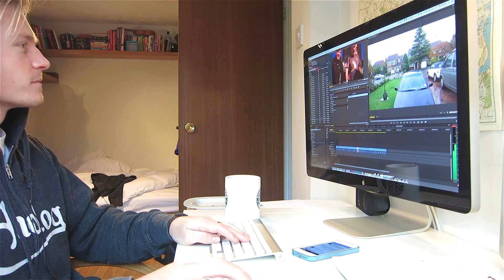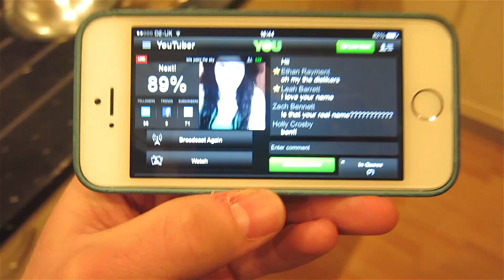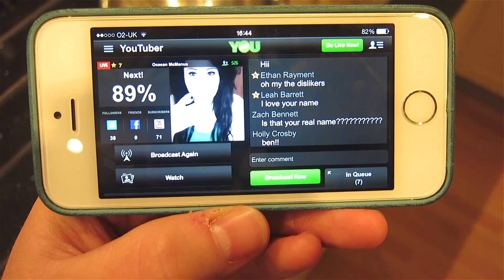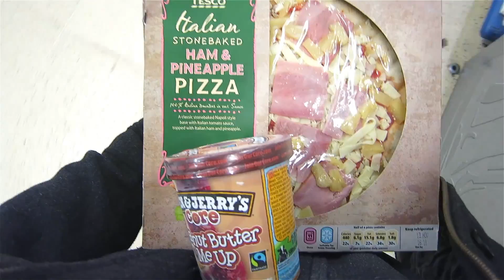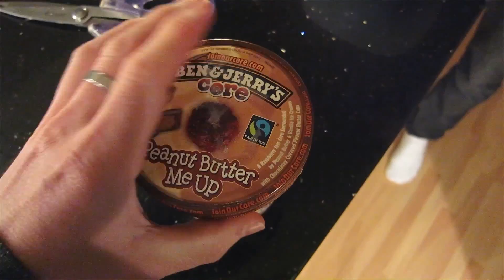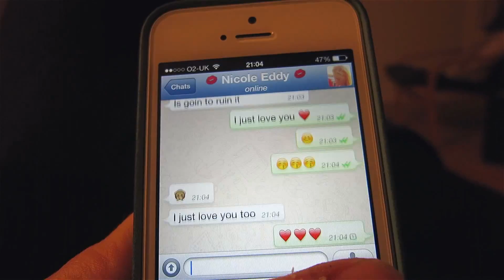GTA5 + WINE + BEN & JERRY'S!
Vlog Ep.119 - Thumbs up for GTA5 BEST GAME EVER!

Music

'See Through The Mist' by Element 42